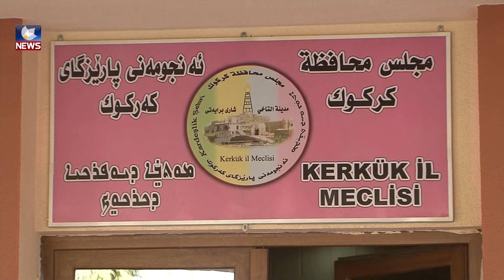کورد لە٥٠% ی پۆستە ئیداریەکانی کەرکوکی دەوێت